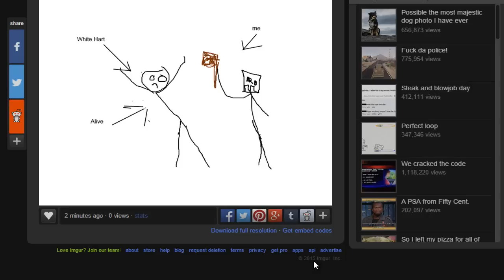Lords of Minecraft | Mike v.s. Thugs! Ep. 26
Mike has to deal with Dukes old swammy dealers before things get too out of control!